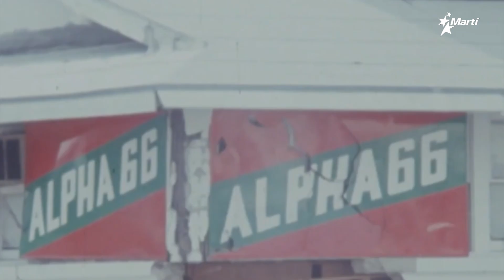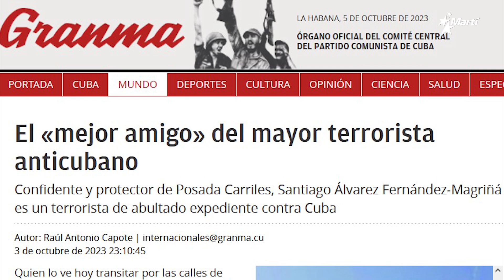Info Martí | Veterano militante anticastrista apoya al sector privado en Cuba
El combatiente anticastrista, Santiago Álvarez, ofrece detalles a Martinoticias sobre su posición de apoyo al sector privado en Cuba y la reunión que sostuvo con empresarios privados de la isla.